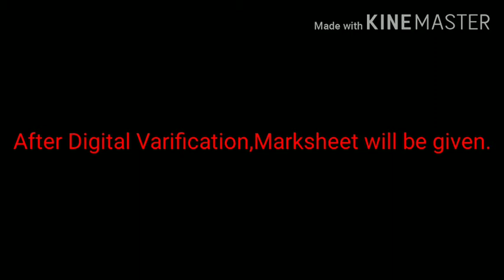UP BOARD RESULT..NO CHEATING RESULT..83% in 10th,74% in 12th